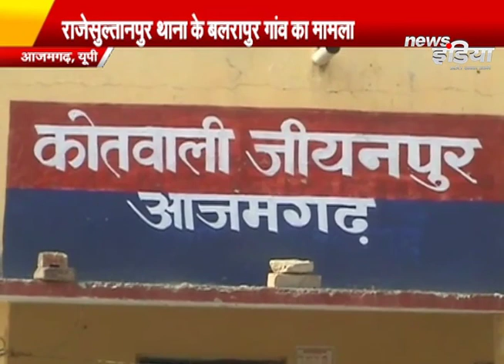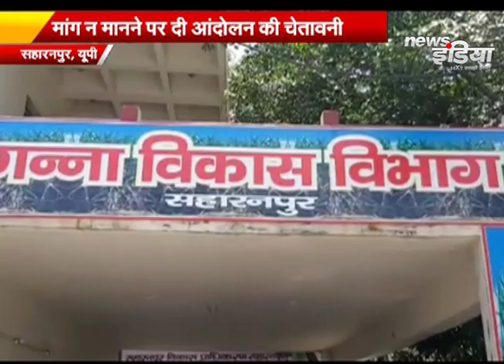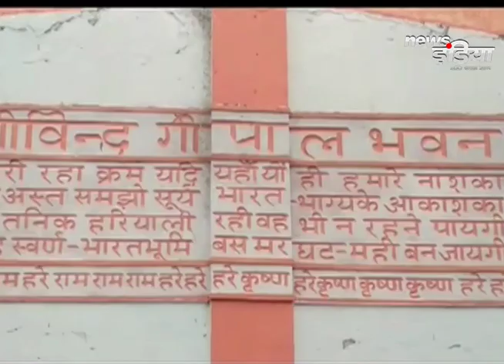अलीगढ़ की 'चीख' आखिर क्यों सुनाई नहीं देती? की ये ख़बरें जिन पर रहेगी सबकी नज़र, देखें सबसे पहले